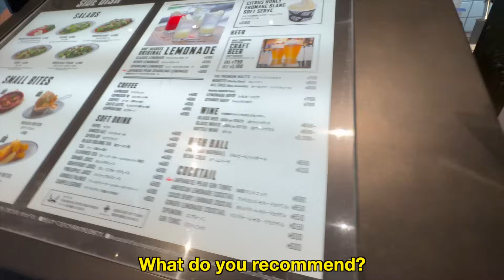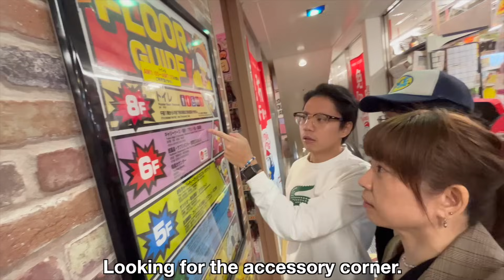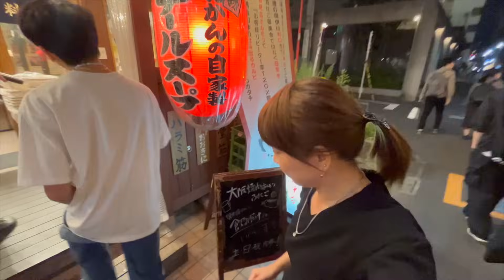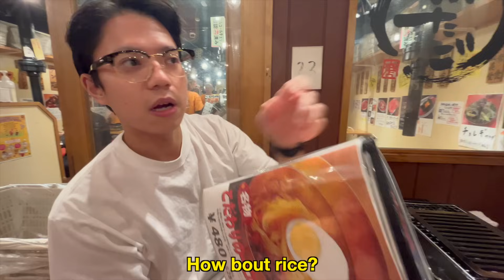What it's like to live in CENTRAL TOKYO with your family!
What it's like to live in CENTRAL TOKYO with your family! ~ In this life in Japan video, we spent a whole day around central Tokyo (Shinjuku and Shibuya) shopping, hanging out, and eating!